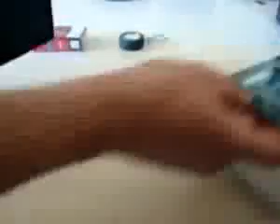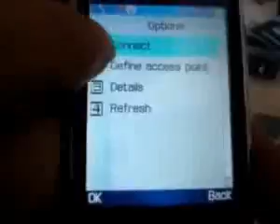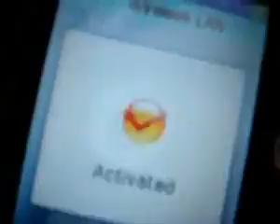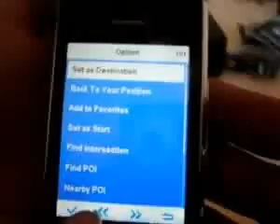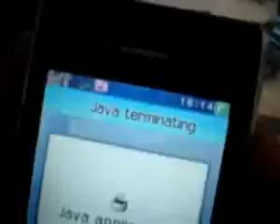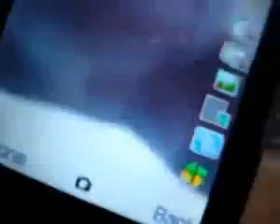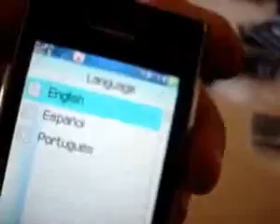ML 76432245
Video Migrado